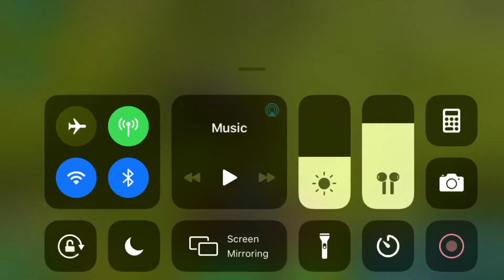(Storm)[ark mobile]invading iguanadon part 2